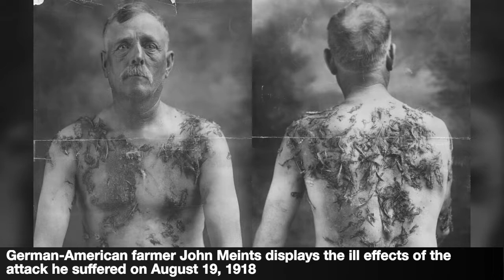Bizarre Photos That Prove History Was Far Stranger Than Your Ever Realized